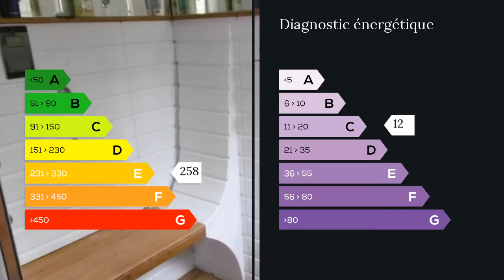A vendre - Maison/villa - Etrepagny (27150) - 6 pièces - 111m²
Dans village proche Etrépagny, charmante maison plein pied de vie 111m² 5 chambres sur terrain arboré d'arbres fruitiers de 1081 m² avec une terrasse magnifique de 110m², un garage de 40m² possibilité de rentrer 2 voitures et un grand abris de jardin neuf sur dalle béton .Située à 5 minutes d'Étrépagny dans un environnement calme, transport desservant les collèges et lycées du secteur a 5 minutes a pied, 25 minutes en voiture de la gare SNCF de Gisors, 45 km de Rouen et 55km de Cergy-Pontoise. Au Rez-de-chaussée une cuisine ouverte sur un séjour qui avec l'entrée fait 40m²,une salle de bain, un wc, 2 chambres dont une suite parentale avec une douche balnéo/hammam et un WC supplémentaire; à l'étage 3 chambres. Au dessus du garage grande pièce de 16m² idéal professionnel équipé de prise éthernet et téléphonique et d'un répartiteur France télécom toujours fonctionnel qui permet d'avoir sur la même ligne 4 lignes téléphoniques et un fax, peut aussi être une belle chambre pour adolescent voulant un peu d'indépendance. Plomberie refaite. La maison possède également une cave de 12m² gravillonée et équipée électriquement. Ne perdez plus une minute contactez moi pour visiter ce bien! Agent commercial indépendant du réseau national clairimmo Maxihome N° RSAC : 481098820 - Ville du greffe : RSAC CHARTRES